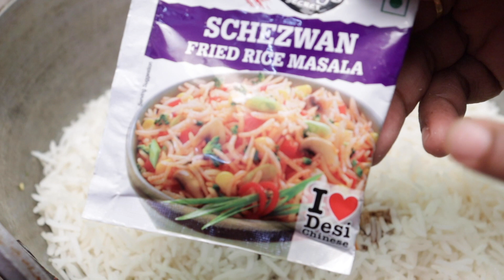VEG SCHEZWAN FRIED RICE | షేజ్వాన్ ఫ్రైడ్ రైస్ | Veg Fried Rice Recipe in 10 minutes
Multi Champ